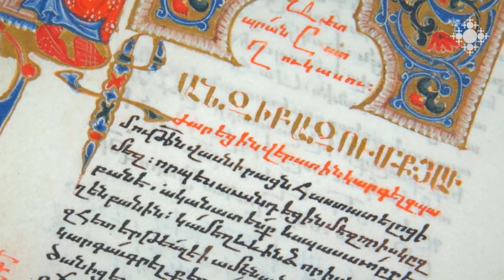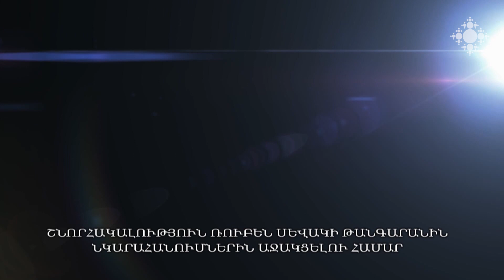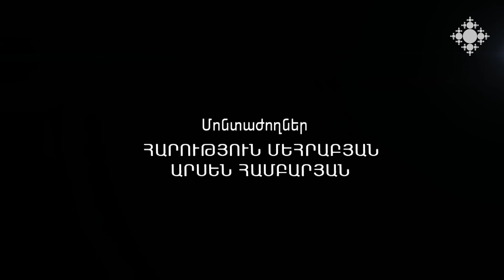Հիսուսի փորձությունը՝ մարդու հաղթանակ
Պահոց այս շրջանում ինչպե՞ս կուտակենք մեր հոգևոր  ուժն ու ի՞նչ օրինակներ առնենք մեր Տիրոջ՝ անապատում փորձության դրվագից: Մեկնաբանում է Տ. Ռուբեն վարդապետ Զարգարյանը:

The temptation of Jesus - as the victory of man

How do we gather our spiritual strength during this period of fasting, and what examples do we take of our Lord from the episode of the ordeal in the desert?  Rev. Fr. Archimandrite Ruben Zargaryan speaks on this.